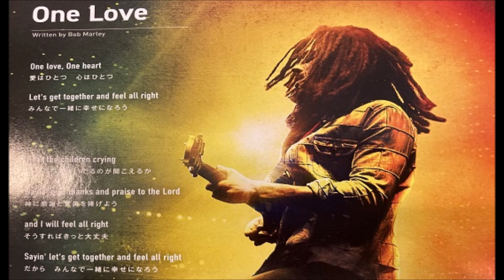One Love ～Exodus ～ One Love － BOB MARLEY